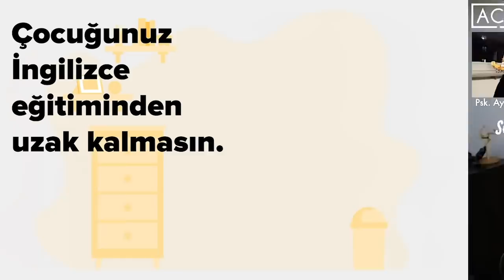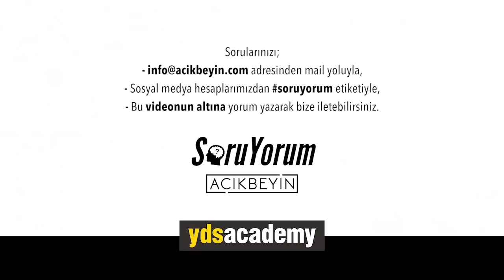SoruYorum - Neden Daha Çok Yorulmaya Başladık ?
Pandemi sürecideki aynı ders saati ile normal zamandaki ders saati arasında yorgunluk farkı yaşıyoruz. Neden daha çok yorulmaya başladık? Sorunlar nelerdir? Herkese iyi seyirler.

SoruYorum - Neden Daha Çok Yorulmaya Başladık ? videomuzu beğendiyseniz Açık Beyin kanalının diğer videolarına göz atmayı unutmayın;